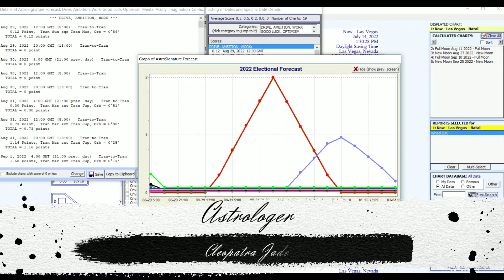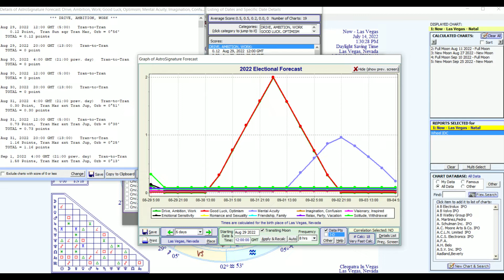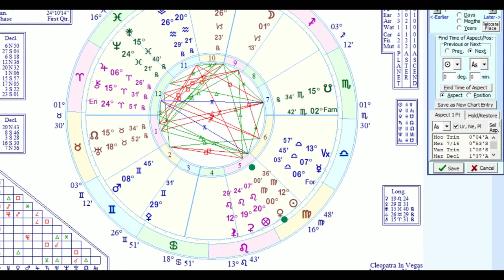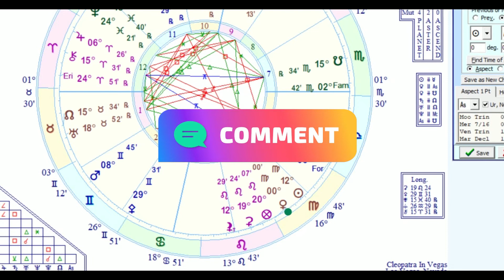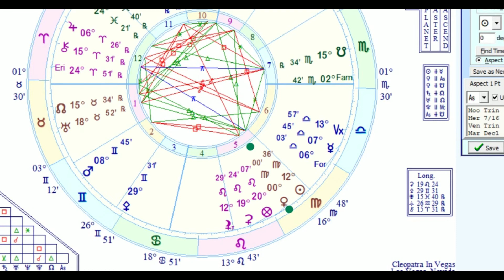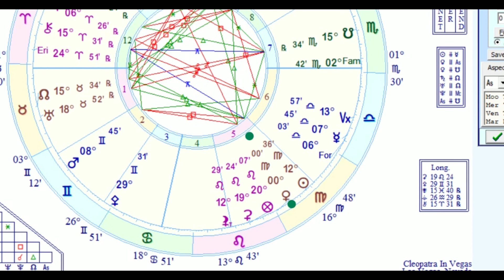Weekly Astrology Vibes August 29th to Sept 4th | Venus Enters Virgo | Mars Sextile Jupiter ☄️⭐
Astrology for the week August 29th to September 4th, 2022

⭐Transits For Aug 29th to September 4th: 0:00
8/29 Venus Sesquiquadrate Jupiter: In Need Of Drinks, Dancing, And Dining 2:15
8/29 Mercury Sesquiquadrate Uranus: How To Surprise Make A Shocking Impression 3:14
8/30 Sun Quincunx Jupiter: Feeling Overly Confident 4:28
8/31 Venus Quincunx Neptune: A Relationship That Leaves You Constantly Confused 5:35
9/1 Mercury Sesquiquadrate Saturn: Shutting Down 6:37
9/1 Mars Sextile Jupiter: Taking Action On Big Goals 7:24
9/1 Venus Quincunx Pluto: Seeing How A Partner Reacts When They Don’t Get Their Way 9:17
9/2 Mercury Oppose Jupiter: How To Blow Things Out Of Proportion 10:28
9/3 Sun Sesquiquadrate Pluto: Needing To Be In Charge To Boost Your Confidence 12:51
9/4 Venus Enters Virgo: How To Be Choosy In Love And Finances 13:33

So who am I anyway?
 Hello, my name is Cleopatra Jade!
I am an Intuitive who specializes in Dating & Relationships, Astrology, and Energy Healing. My goal is to show you how to get results so you can be successful in your personal life, learn to heal yourself so you can tap into your high vibes, plus show what you need to have a successful love life. learn more
North Node in Gemini- South Node in Sagittarius vid